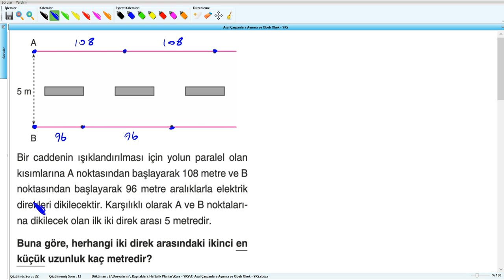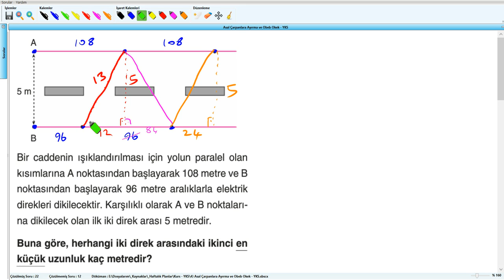Asal Çarpanlara Ayırma ve Obeb Okek - YKS (2019) - 4 .Hafta - Soru - 23